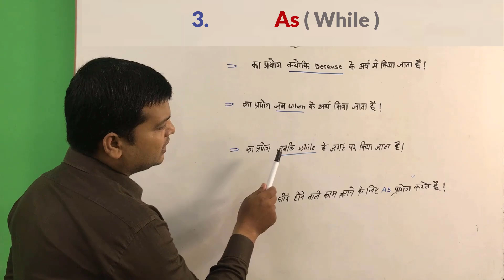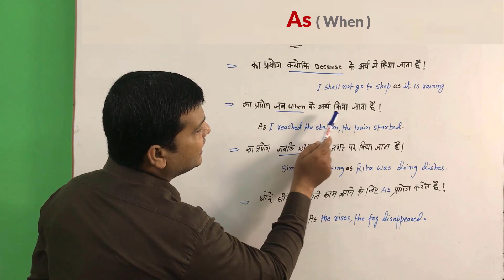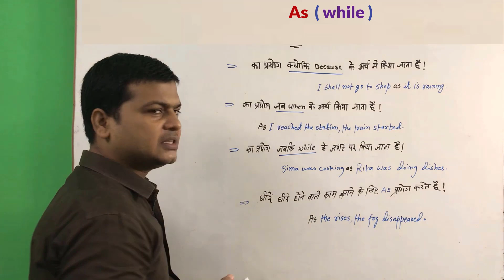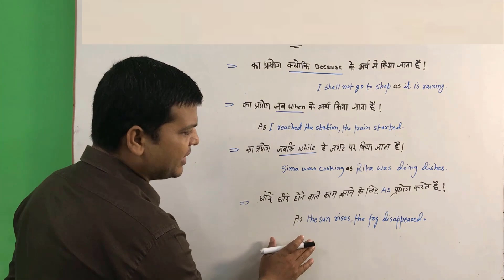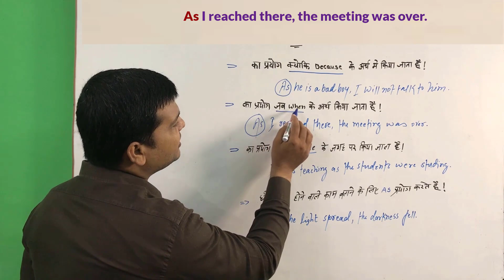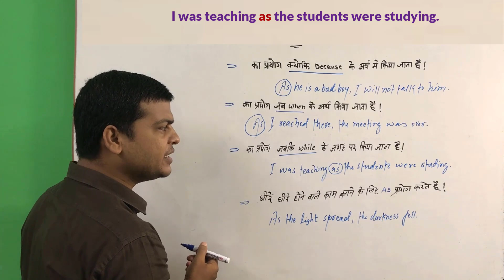Full Use of As | As का सभी प्रयोग | As का पूरा इस्तेमाल सीखे | अंग्रेजी बोलना सीखें.